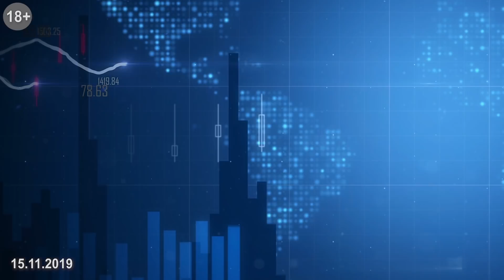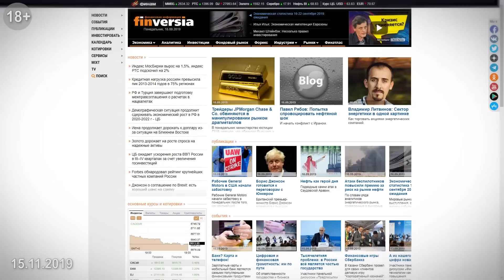Мировой кризис, инвестиционная стратегия, автоследование. Блог Яна Арта - 15.11.2019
Интервью eToro с Яном Артом. Когда наступит мировой кризис и наступит ли он вообще? Что будет с экономикой, финансовым рынком, долларом в 2020 году? Как торговое соглашение Пекина и Вашингтона становится драйвером подъема? Как работать с акциями в 2020 году? Что такое автоследование и копирование сделок? Что должен знать инвестор, который решил работать с автоследованием? Каковы перспективы криптовалют?

⏰ТАЙМ-КОДЫ:
00:05 — Как работает eToro
03:05 — Интервью с аккаунт-менеджером компании eToro  Вячеславом Загальским
04:55 — О том, почему Ян Арт выбрал компанию eToro в качестве брокера
05:55 — Критерии выбора популярного инвестора для копирования
11:00 — Чего ждать от финансового рынка?
13:55 — Мнение по поводу криптовалют

Ссылки на дополнительные ресурсы:
➛Ход торговли, что нужно учесть трейдеру, как «пережить» и прибыли и убытки, что почитать, на что обратить внимание, кто что и когда сказал о финансах, и стоит ли это иметь в виду – в специальном блоге трейдера
➛Мои сделки и позиции доступны онлайн на платформе eToro — Ник yanart, счёт по ссылке

Предложения для наших зрителей и партнёров:
➛Онлайн-курс "УПРАВЛЕНИЕ ДЕНЬГАМИ. ПСИХОЛОГИЯ УСПЕХА"